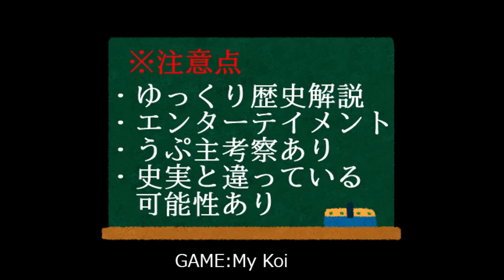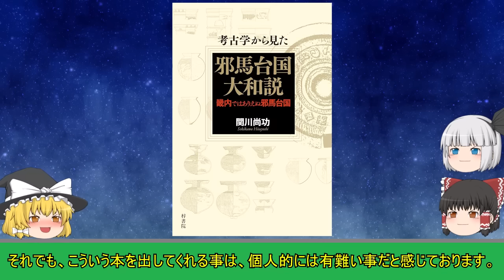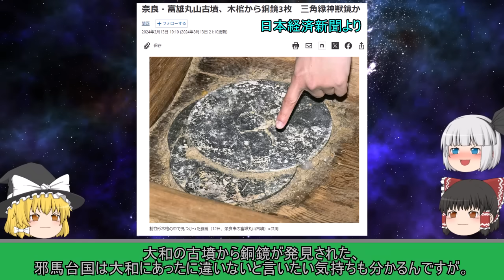【ゆっくり解説】大和の遺跡と邪馬台国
大和の遺跡と邪馬台国を紹介します。

銅鐸や銅鏡とも繋げて解説します。

■書籍■
考古学から見た邪馬台国大和説『畿内ではありえぬ邪馬台国』

■ツール＆素材■
背景：My　Koi